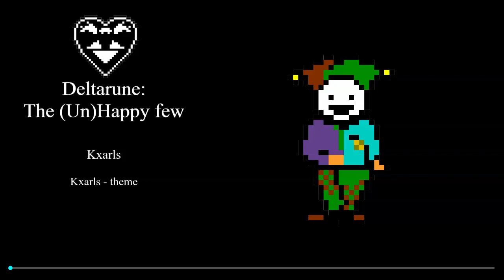Kxarls - Deltarune: the (Un)happy few